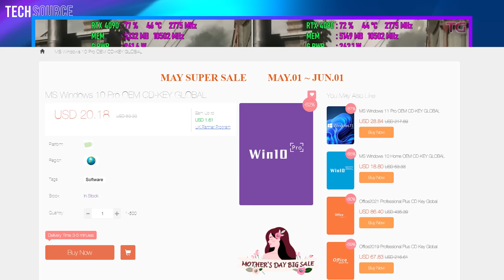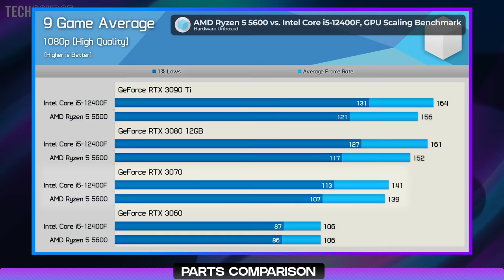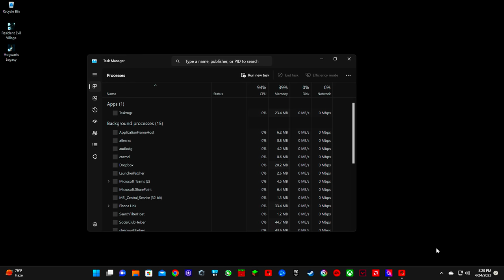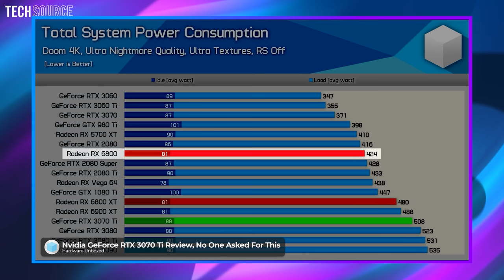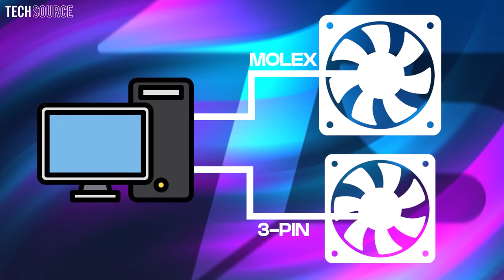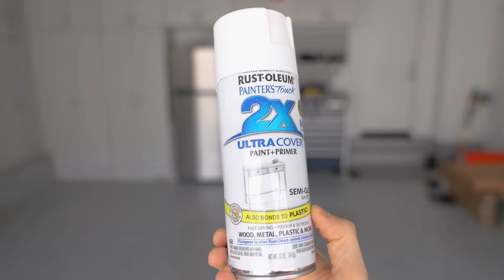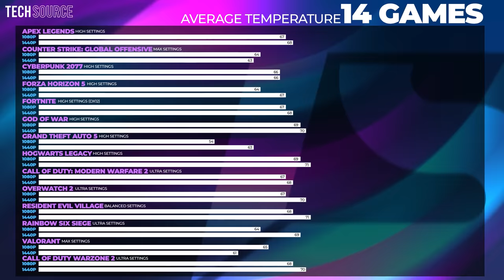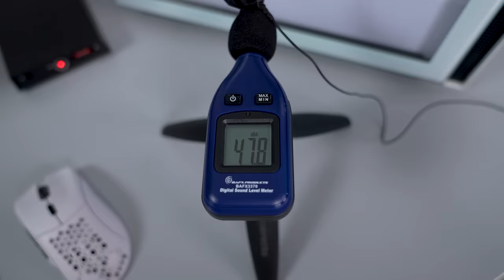The Best Budget $1000 Gaming PC Build!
Best budget $1000 Gaming PC for 1440p High Settings!
➡️Parts list⬅️
Intel i5-12400F
ADATA XPG Z1 16GB 3200Mhz CL16
Crucial P3 1TB M.2 SSD
Deepcool CH370 Micro ATX
Apevia Prestige 600W
Uphere 120mm Fans x3
Uphere 120mm Fans x5
PSU Extension
Fan Splitter

➡️Optional Upgrades⬅️
Intel i5-12600k
MSI PRO B760M-A
White Vinyl
White Paint

Timestamps:
0:00 - Intro
1:44 - CPU
2:36 - Motherboard
4:03 - Memory
5:06 - Storage
5:24 - GPU
7:00 - PSU
7:41 - Case
8:25 - Case Fans
8:56 - Fan Splitter
9:10 - PSU Cables
9:36 - Vinyl Modding
10:12 - Painting
12:43 - Gaming Benchmarks
18:48 - 14 Game Recap
20:20 - Temps
20:55 - Average Temps
21:04 - Noise Levels
21:15 - Outro